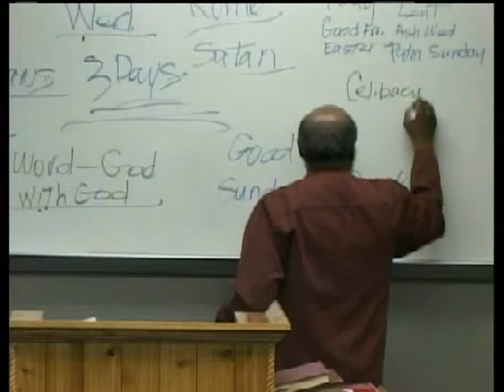Origin of Christianity 12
The Origin of Christianity, the Real and the Counterfeit 12 - Brothrer Daniel